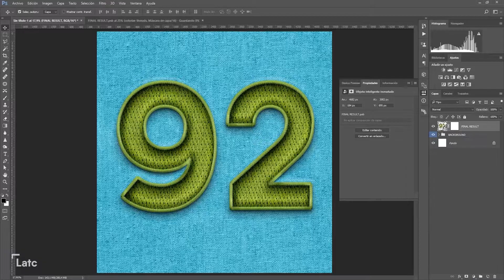Diseño de Moda Digital con CLO3D Nivel 2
Patronaje digital, creación de texturas avanzadas, escalado, animación de tejidos y avatares

Aprenderás a...
Utilizar herramientas de patronaje digital para la confección de prendas
Crear texturas realistas
Renderizar animaciones en tiempo real
Realizar el escalado de prendas

Cómo aprenderás...
Buscando soluciones creativas para problemas técnicos
Añadiendo texturas y materiales
Adaptando las características de las texturas
Modificando patrones

Curso disponible en talla S con clases pregrabadas para que aprendas cualquier disciplina de moda y diseño a tu ritmo; en talla M incluyendo clases en directo con el profesor para dudas y ejercicios prácticos y talla L, que además de lo anterior, te da la posibilidad de realizar un trabajo de fin de curso y recibir un certificado.